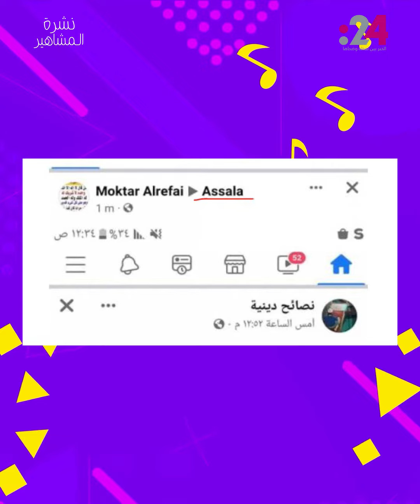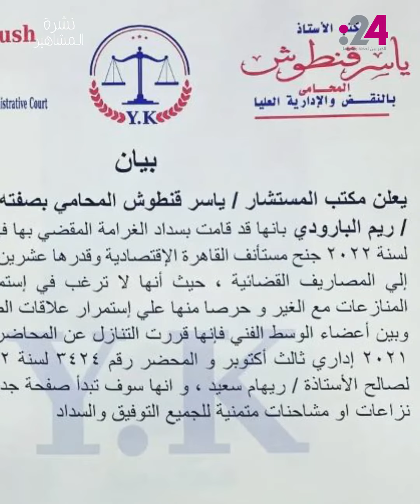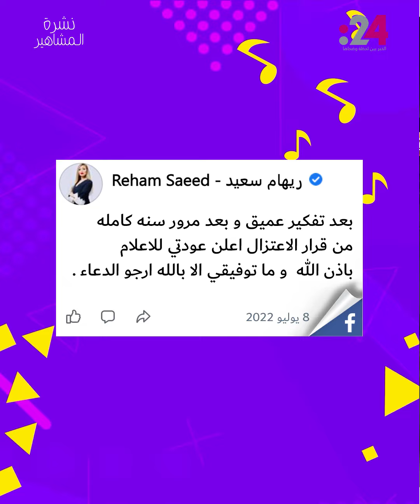نشرة المشاهير(616): خلل فيس بوك والمشاهير! وفنان يوزع ذهباً